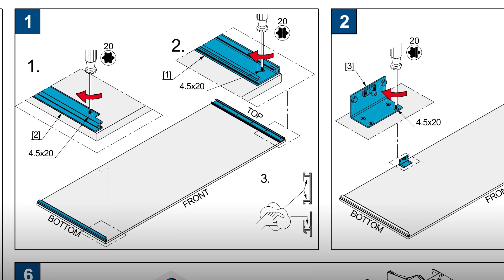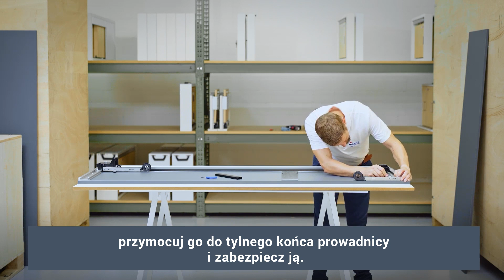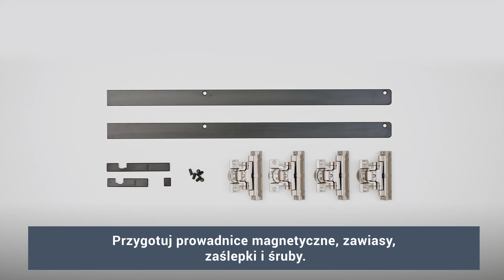Video instrukcja montażu HAWA Concepta III 25/35 Push PEKA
Czy marzysz o pomieszczeniu, która nie tylko pięknie wygląda, ale także sprawia, że codzienne czynności są łatwiejsze i bardziej efektywne? Ten film jest dla Ciebie!

W naszym filmie krok po kroku pokażemy Ci, jak zainstalować system Hawa Concepta III. Bez względu na to, czy jesteś doświadczonym majstrem czy dopiero zaczynasz swoją przygodę z montażem, nasze proste instrukcje pozwolą Ci szybko i sprawnie osiągnąć doskonałe rezultaty.